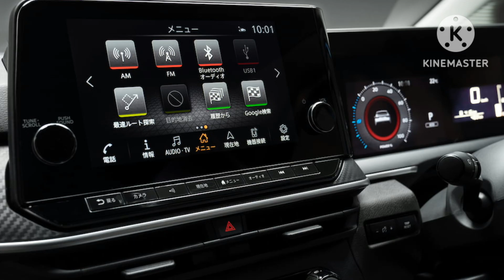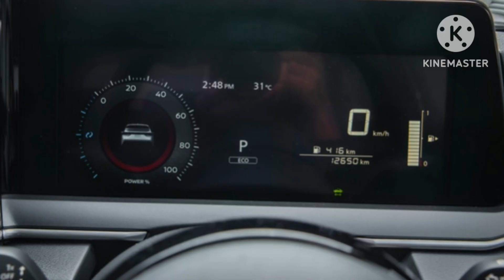Nissan Note e-Power 2023 Hybrid Premium Hatchback Car Specification Review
The Nissan World Wide  introduce Third Genration Nissan Note e-Power Hybrid Premium Hatchback Car.

Nissan Note e-Power :
The Nissan Note e-Power 1.2 Litre gasoline engine which produces Max.Power : 114 HP and Max. Torque : 280 Nm

The Nissan Note e-Power comes with Single Drive CVT Automatic Transmission.

Electric Motor Type : Permanent Synchronous Electric Motor Capacity : 29 HP/ 21KW

Dimensions :
Length : 4100 mm
Width : 1695 mm
Height : 1530 mm

WheelBase : 2600 mm
Ground Clearance : 156 mm
Boot Space : 532 litres

Tyres Size : 185/60 R16 *